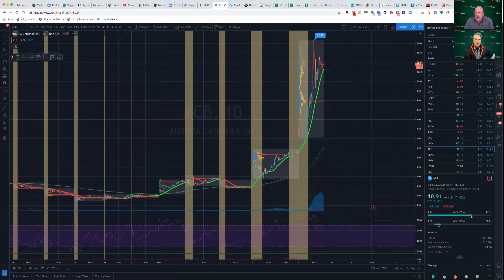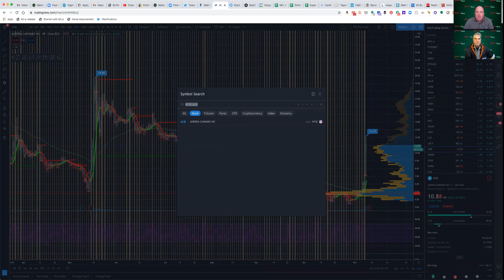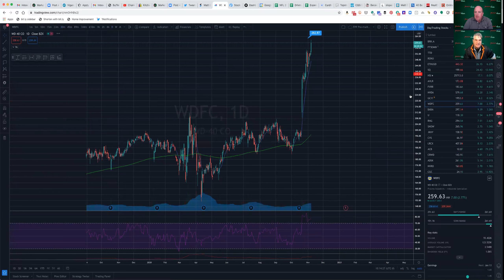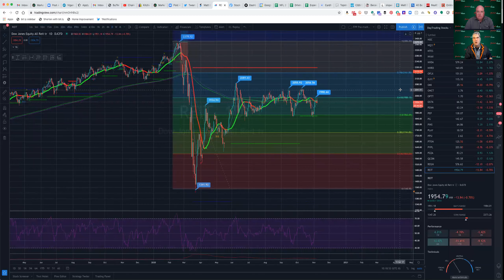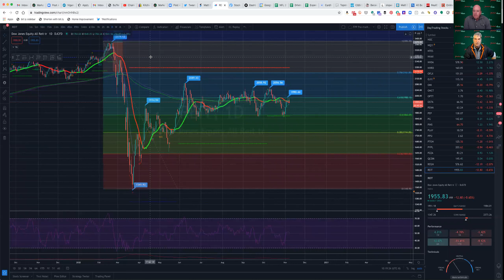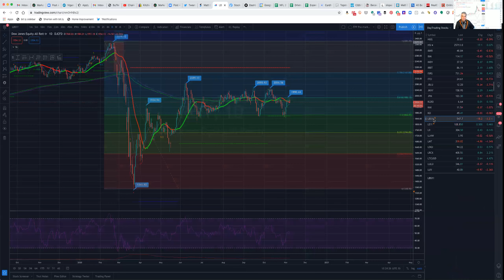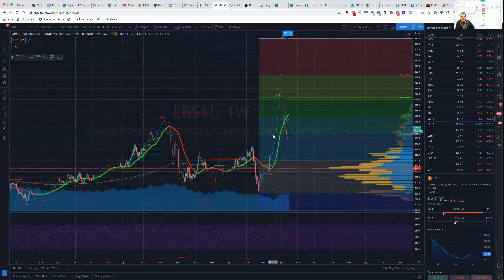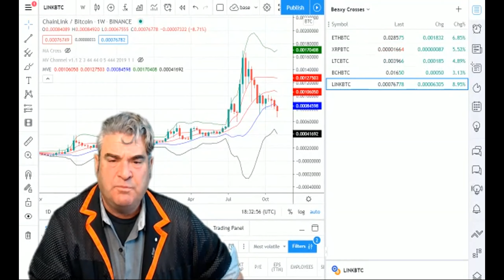Marijuana, JOBS, New Highs, Vaccine, Shutdown, REIT, Lumber WD40 $CGC $ACB $SNDL $REIT $LBS_F $WDFC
Mentorships for those who have the drive to learn to trade patiently and slowly.

Trading is difficult and it can be fun if you can gather yourself and remove your ego and be patient in the process of the market auction coming to you! Time over Price, Order Flow and Market Profile vs any Technical/Fundmentals